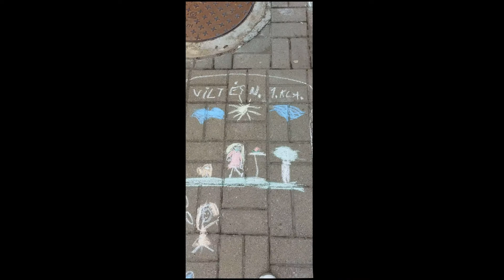PSDG. Tarptautinė vaikų gynimo diena